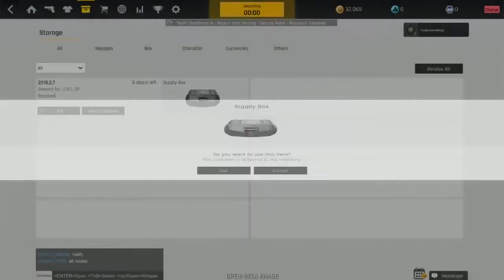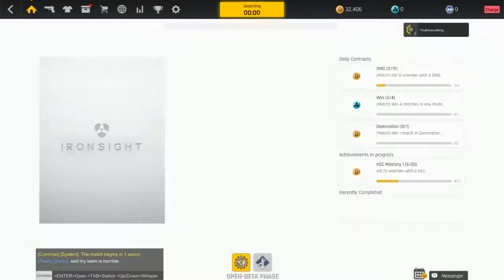IRONSIGHT GAME BEST GUN | Play game with me!